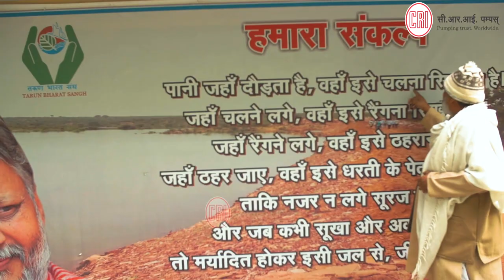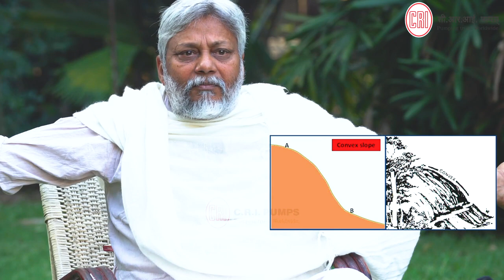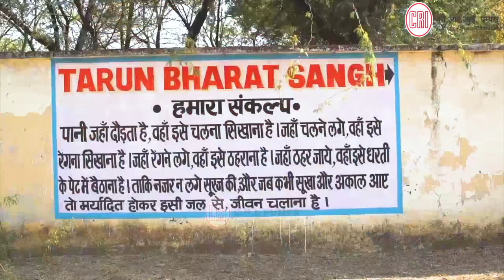C.R.I. PUMPS - WATERMAN OF INDIA, DR. RAJENDRA SINGH. - Hindi Version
Heavy Rains pouring across the country, are we saving rainwater?

C.R.I. GROUP pleased to launch our next video on “FARMERS FRIEND” series - WATERMAN OF INDIA, DR. RAJENDRA SINGH. As we face drastic climate changes, its high-time to follow Dr.Rajendra singh’s water saving techniques.

C.R.I respects and salutes Dr.Rajendra Singh’s service to our Nation and Nature.

SAVE WATER. SAVE WORLD.